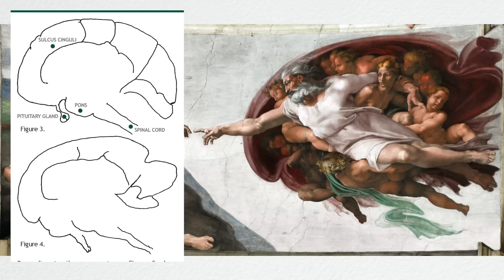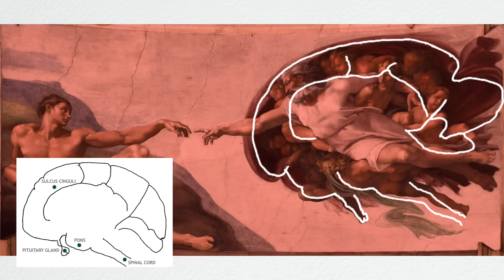Чего только люди не видят в этой фреске...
Вы же слышали про сенсационное объяснение этой знаменитой фрески?

Перед вами – «Сотворение Адама» из Сикстинской капеллы. Самая, возможно, знаменитая работа Микеланджело.

Но вы же знаете, что помимо очевидно смысла есть здесь и еще один, скрытый?

И что недавно один исследователь, не будучи ни историком, ни искусствоведом, этот смысл вскрыл?

И как его скандальное открытие мгновенно облетело весь интернет?

Не знаете? Неужели эта история прошла мимо вас?

Тогда скорее смотрите сегодняшнее видео.